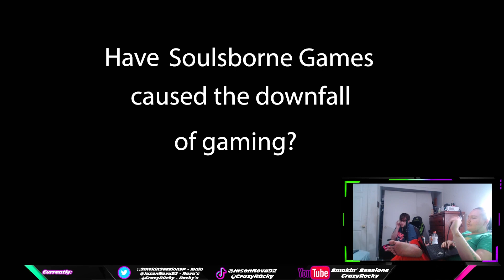Has FromSoftware And The Soulsborne Games Caused The Downfall Of Gaming? - Gaming Culture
Today Rocky discusses FromSoft & the Soulsborne games, and their current effect on today's gaming culture. It seems like more and more games have Souls-inspired gameplay and there doesn't seem to be an end of that in sight. So we discuss, is this a good thing? & Has FromSoft and the Soulsborne games caused the downfall of gaming? Let us know what you thought, and any suggestions of what to watch in the comments below. Thanks for watchin!

We now have a separate channels for livestreams, gaming content, and political/news discussions! All links are listed below and our main channel is where we stream games and review/react to music and films

Main Channel = @SmokinSessions